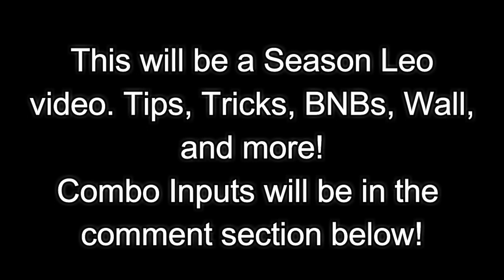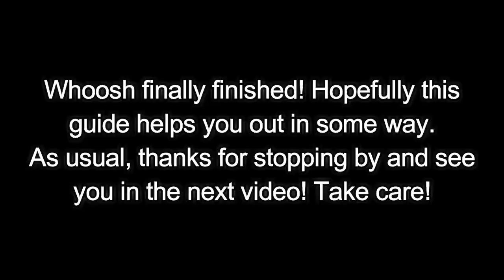Season 3 Leo. Combos, Tips, and Tricks (BNBs, Wall, Okie Setup)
What is going on everybody? I have been waiting to make this video for you all and I am finally happy I finished it.

**Intro song**
Sky Rizzo- My Mind Plays (Clams Casino)

BNB Combos- 0:24
Counter Hit combos- 4:27
RD and RA Combos- 9:45
Wall and Wall Combos- 10:42
Okie Setups- 13:52
Secret Moves and Infinite Loop- 14:24